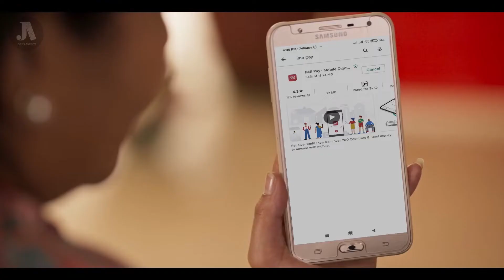IME 25 Years Story | Tapai Hunuhuncha Ra Hami Chau | Commercial 2022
On the 22nd Anniversary, IME dedicates this TVC to all users, partners, and well-wishers. The story was written and well-executed touching different slices of life. Would like to congratulate the entire team of IME.

Would like to receive comments and feedback from all viewers. Do drop a line in the comments below.

Released on Jun 15, 2022